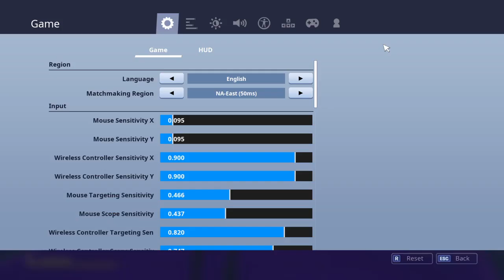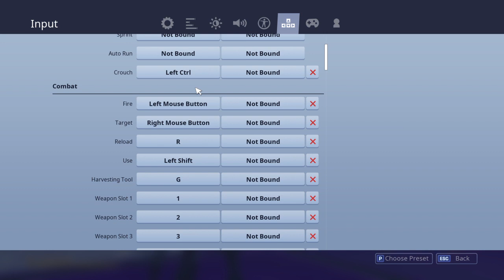first flick on keyboard and mouse